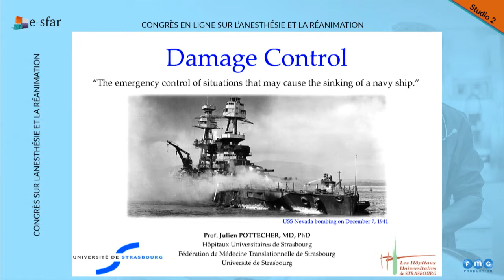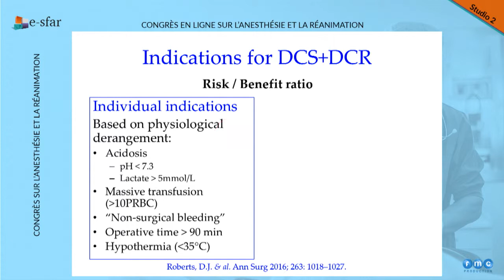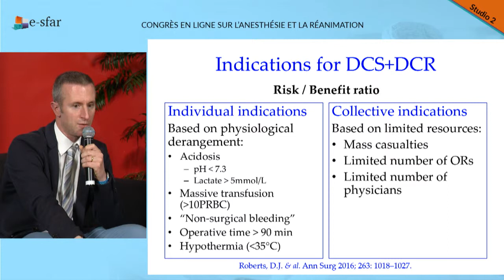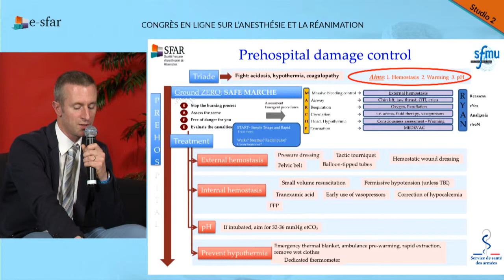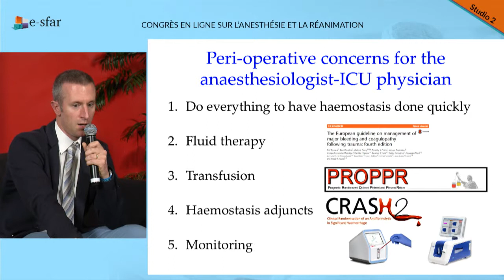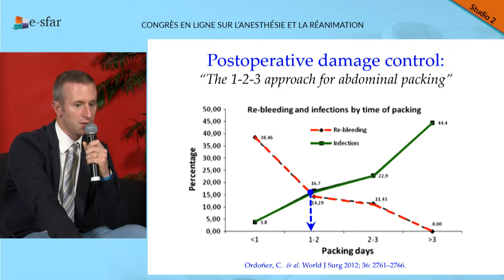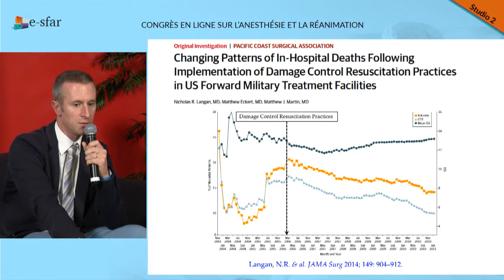e-sfar 2018 - Traumatisme sévère : damage control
e-sfar 2018

Conférence : Prise en charge du trauma sévère
Animateur : Pierre BOUZAT (GRENOBLE)
Sujet : Damage control – Julien POTTECHER (STRASBOURG)